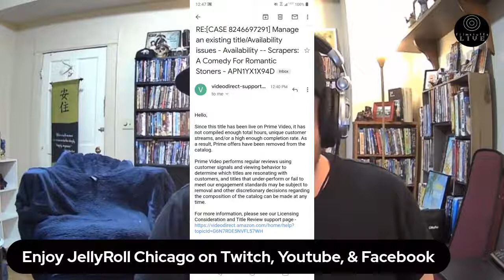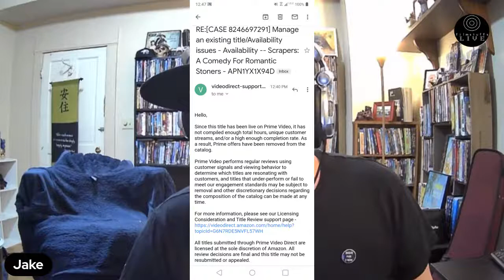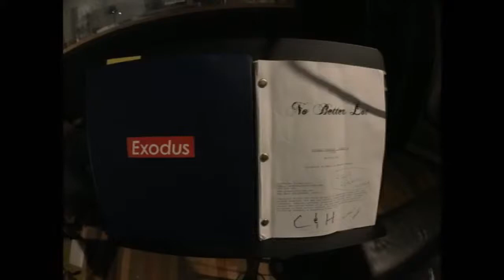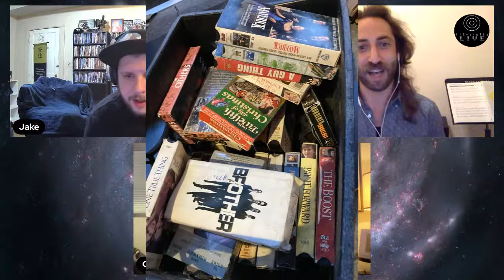filmstuffs LIVE! Ep 3: Christian Gridelli - Independent Writer / Director; DimeStore Films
Join us every Thursday night at 9/8c for an extended conversation on independent cinema.  Hosted by Jake S. Weisman. Produced by Jack Quint